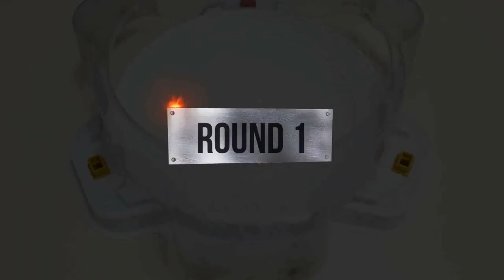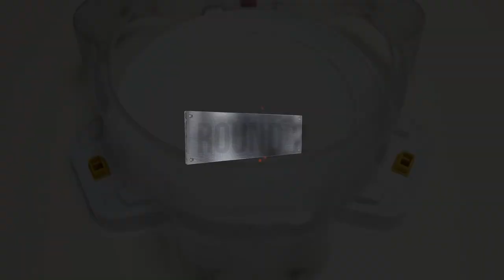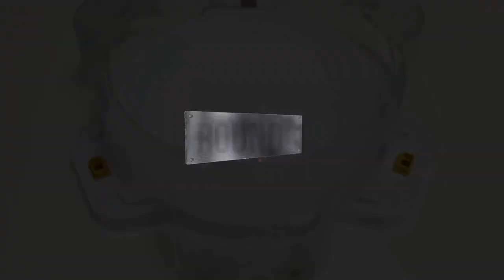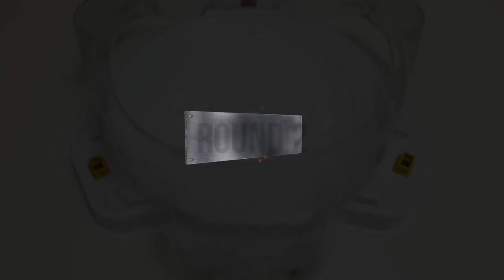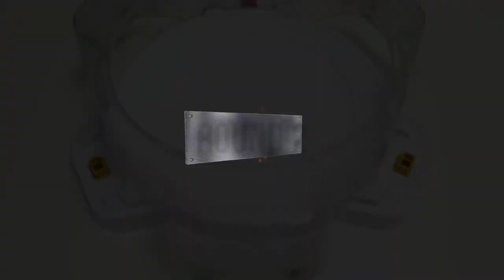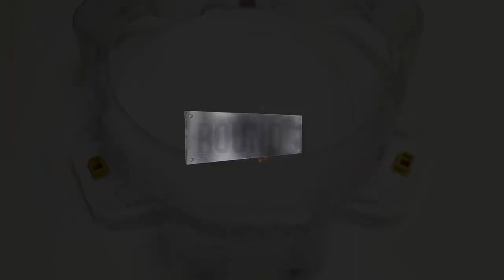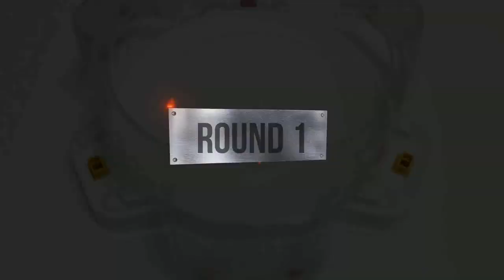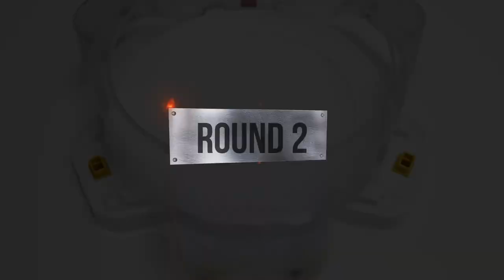Beyblade Burst 【Rage Longinus VS ALL Beyblade Burst God Marathon Battle】 ベイブレードバースト 베이블레이드 버스트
Beyblade Burst
Beyblade X